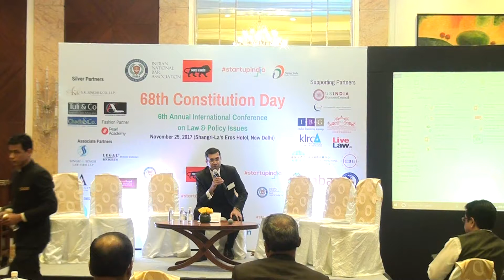"IPR as a business model tool for monetization: Its role in local manufacturing in India"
The topic covered by panelists in the session  monetization issues in IPR with focus on contractual issues in licensing, role played by university and how industry-academia collaboration contributes to innovation, lookouts while buying and selling portfolios and finally how does it relate to the Indian government's initiative on local manufacturing."

Session Moderator: Santanu Mukherjee, Advocate & Head of Chambers, Ex Lege Chambers

Panelists:

K. Subodh Kumar, IPR Program Head, TCS India.

Prof. Dr. Raman Mittal, Delhi University

Lakshika Joshi, Lead IP Counsel, Global & AVP -Legal, Aricent

Dr. James J. Nedumpara, Professor and Head, Centre for Trade and Investment Law, Indian Institute of Foreign Trade